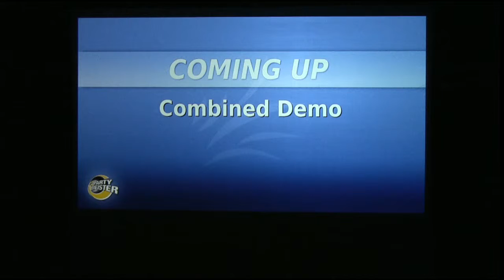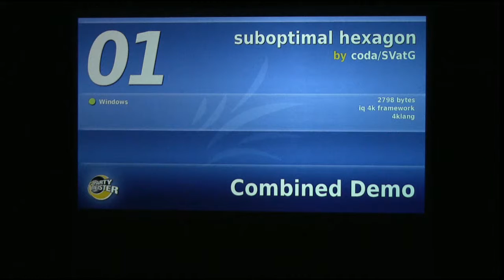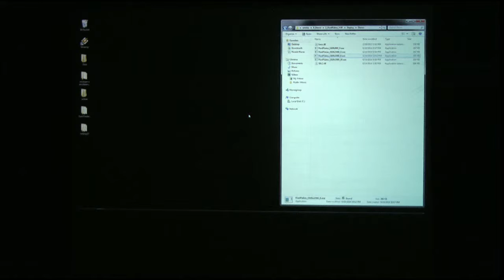2014 Combined Demo Compo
Combined Demo Competition featured at @Party 2014